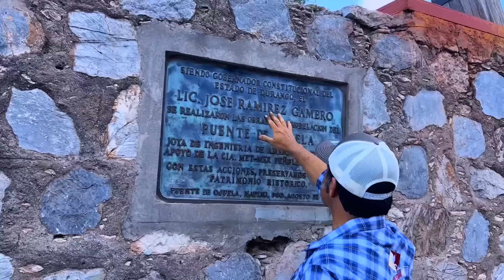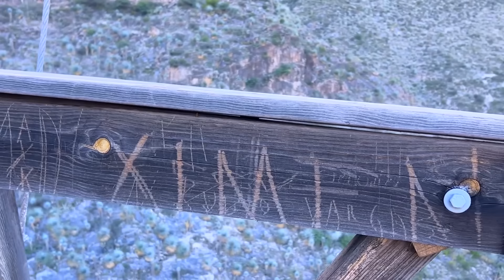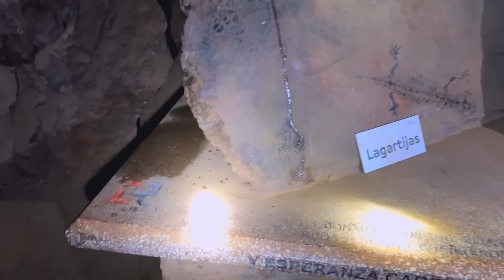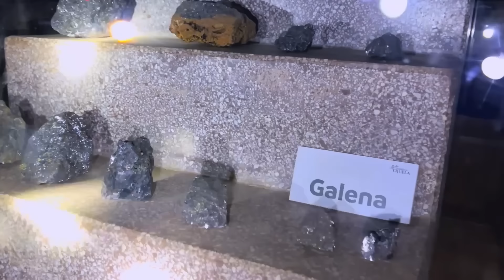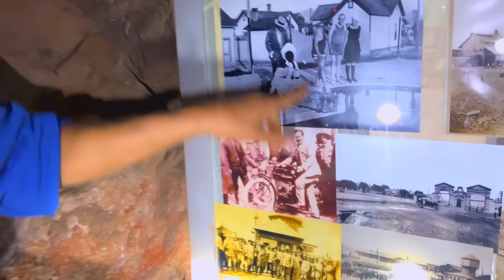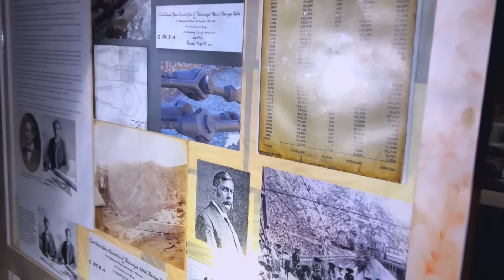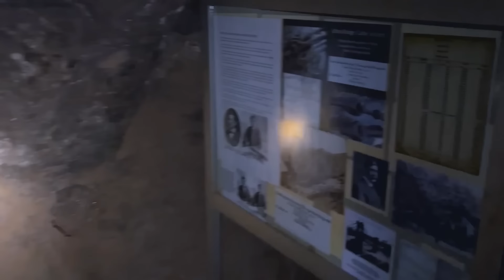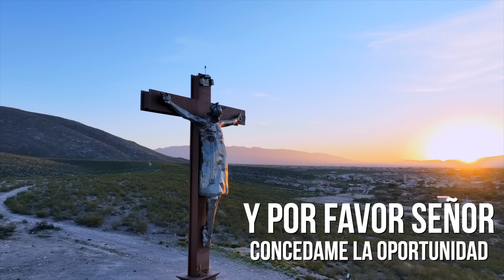¿SE ATREVE A CRUZARLO mientras escucha crujir la madera?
En la sierra de Mapimí Durango se encuentra el Puente de Ojuela, una estructura de madera y acero que fue construida hace unos 131 años para dar servicio a la minería del lugar. Hoy en día el puente es un atractivo turístico verdaderamente espectacular que pueden disfrutar todos los visitantes. El Lugar es muy hermoso con riscos impresionantes que es sus entrañas se encuentran minerales muy codiciados. Personalmente me emociona mucho pensar en las grandes proezas que lograron los hombres que han trabajado en este lugar desde hace más de 400 años.
El Puente de Ojuela es un recordatorio de que la minería es el cimiento de nuestro país.